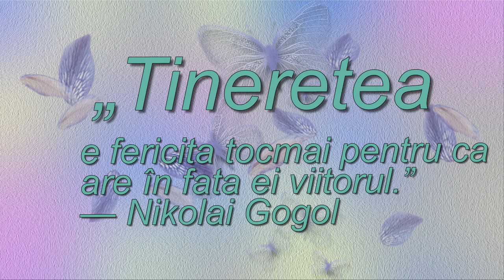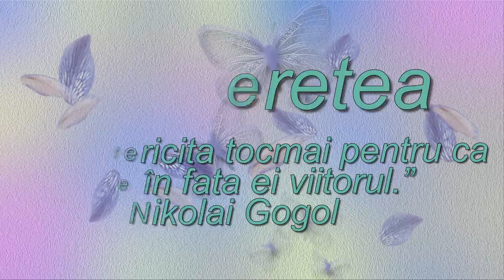Frumusetea primaverii!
Tinereţea e fericită tocmai pentru că are în faţa ei viitorul.”
_ Nikolai Gogol.

muzica:Biblioteca audio youtube
KeithHuma-HumaJazz și blues